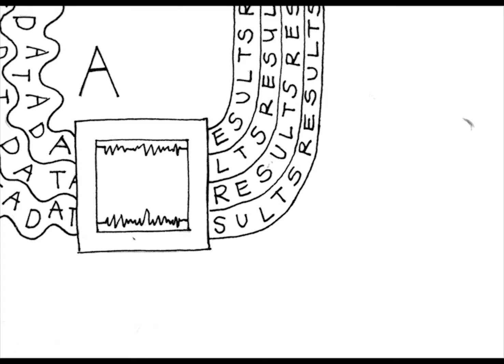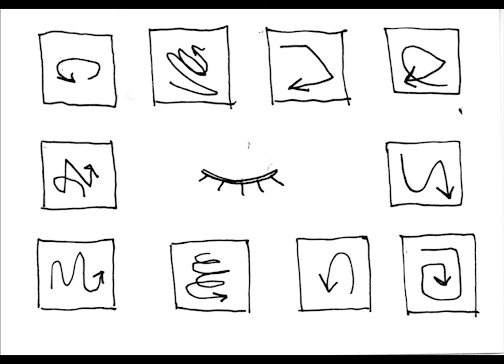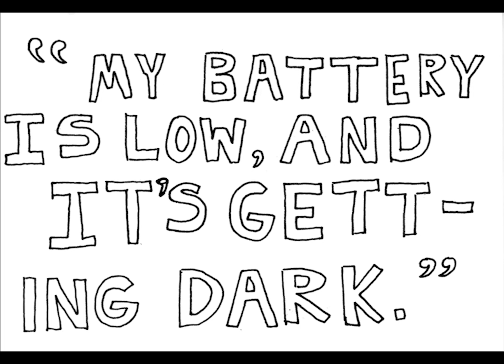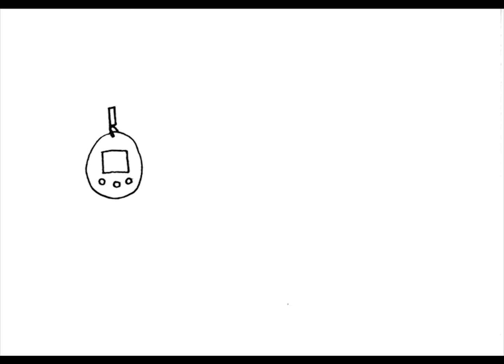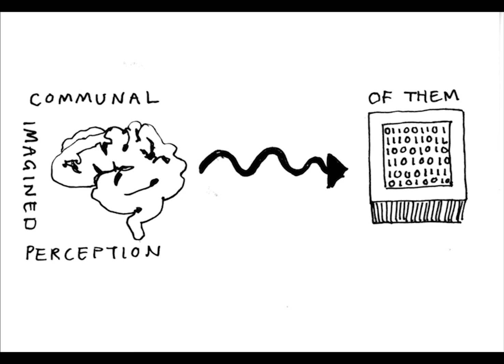A.I, A.E, and Me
A packed video on the basics of A.I technology and how it affects humans on an emotional level. Specifically how humans may become empathetic towards non-living computerized objects.